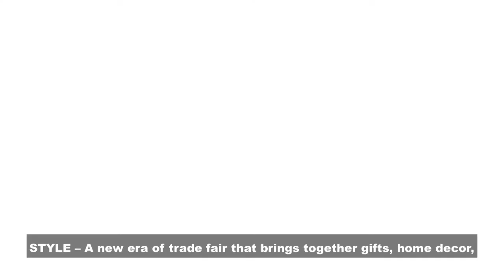"STYLE" Thai fashion beyond global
"We try to convey to the global markets that our styles are completely different from other countries.", Moo Polpat Asavaprapha.

“เรากำลังพยายามบอกตลาดโลกให้เห็นว่า แฟชั่นและความเป็นไทยแตกต่างจากสไตล์ของชาติอื่นๆ ได้อย่างชัดเจน” คุณหมู -พลพัฒน์ อัศวะประภา

STYLE…Asia’s most stylish fair
17 – 21 ตุลาคมนี้ ณ ไบเทค บางนา